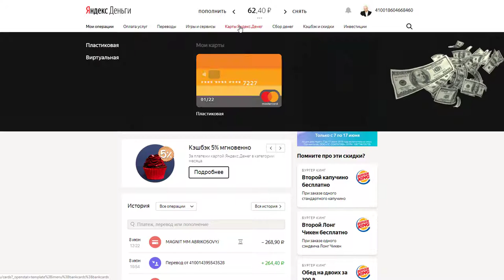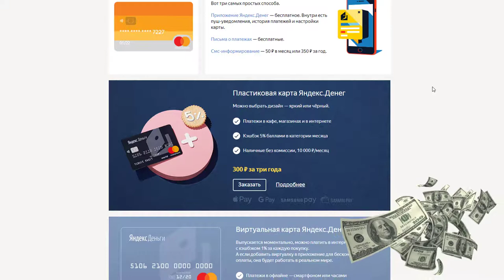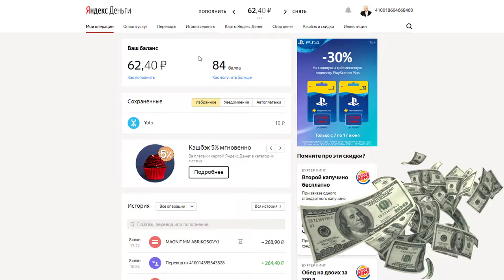Деньги, Oчень Много Денег.Как получить 100 рублей в Яндекс Кошелек .СЕКРЕТЫ КОШЕЛЬКА ЯНДЕКС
Деньги, очень много денег Как получить 100 рублей в яндекс деньги СЕКРЕТЫ КОШЕЛЬКА ЯНДЕКС

Яндекс кошелек хранит большие секреты . Идентификация яндекс деньги дает большие возможности. Алиса поможет узнать yandex подробнее.